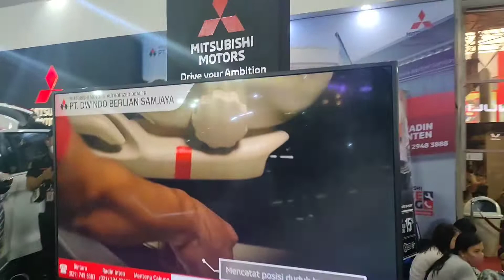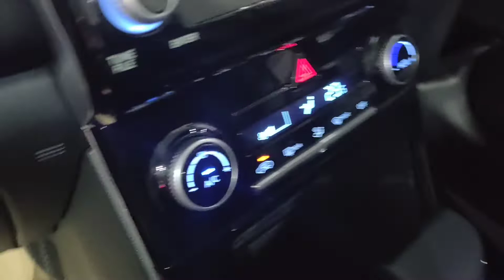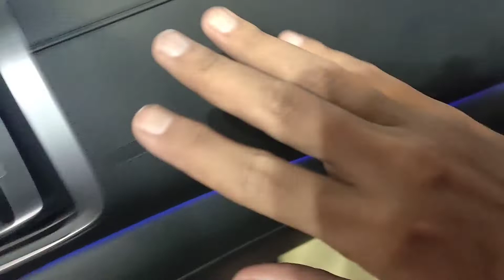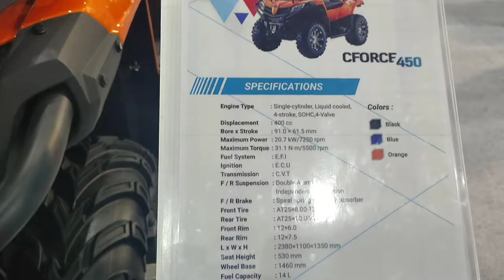Ada Hyundai Creta dan MG HS di PRJ kemarin | Vlog di PRJ Part 2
halo guys..
coba lihat di PRJ kemarin ada apa aja? 🤭

PRJ , pekan raya Jakarta , jalan jalan , Mg Hs , Hyundai Creta